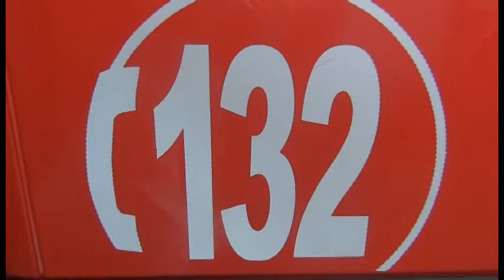COMIENZA MES ANIVERSARIO 80 SEGUNDA COMPAÑÍA BOMBEROS LLANQUIHUE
Con una once para los hijos de voluntarios y familiares la Segunda Compañía de Bomberos de Llanquihue dio inicio a su mes aniversario.